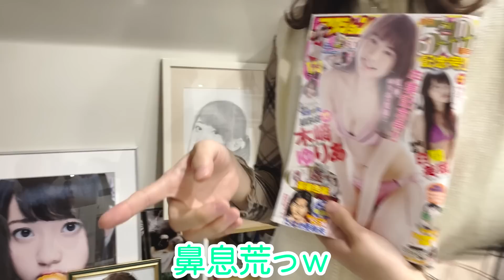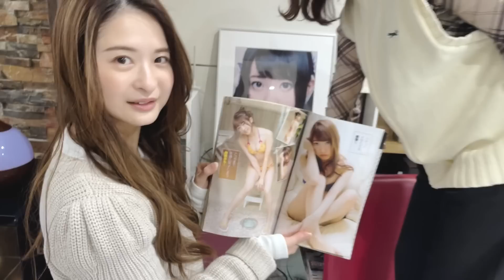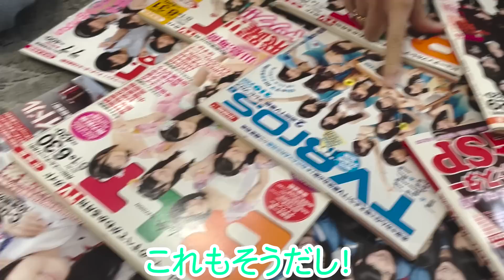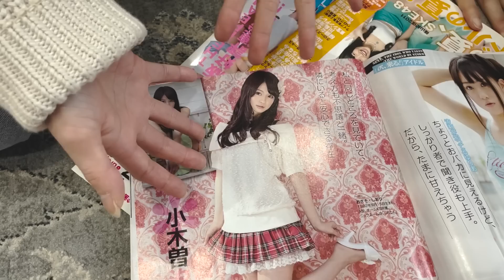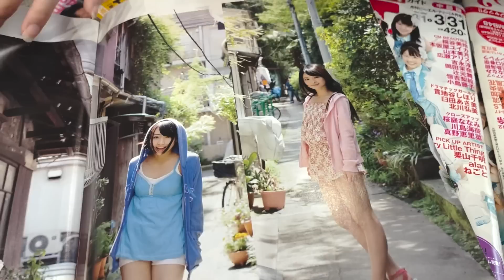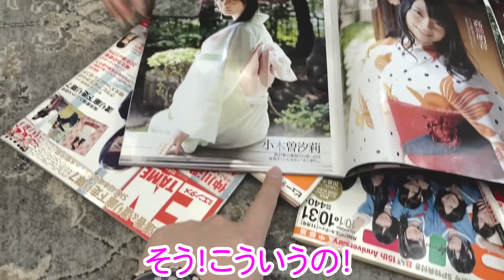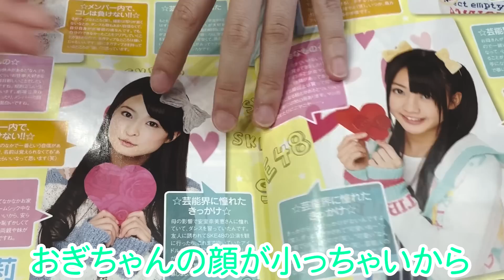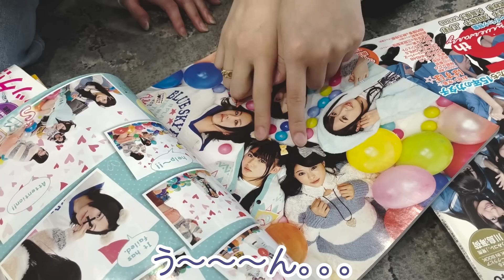#65 【実家編】女優の実家でお宝探し！(水着あり)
小木曽汐莉です！木﨑ゆりあです！
おぎそさんときざきさんです！

前回に引き続き素敵な
きざきさんの実家でお宝探し〜！
あーんなきざきさんや
こーんなきざきさんを発見♪
社長(きざき母)は登場するのか、、、！？

ゆる〜く楽しく、マイペースにやっていきますので、

お仕事やご要望、質問などは以下のリンクへどうぞ☆

木﨑ゆりあ　Fan Club
『きざきさんち。』

おぎそさんときざきさん　TWITTER(スタッフ更新）